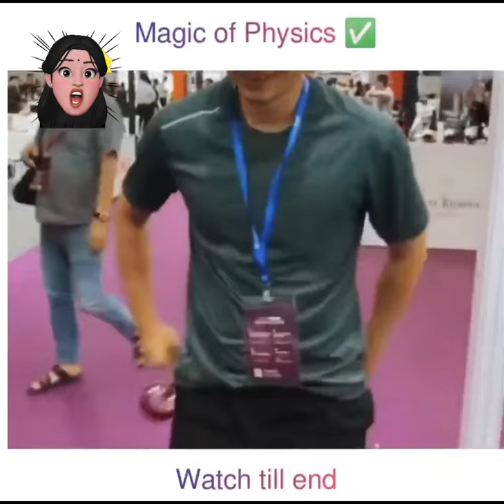magic of physics